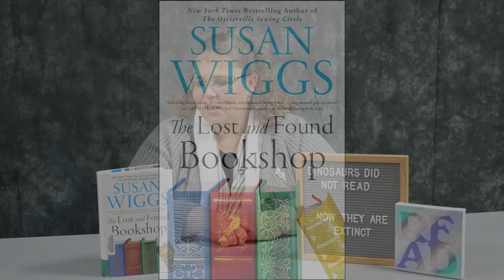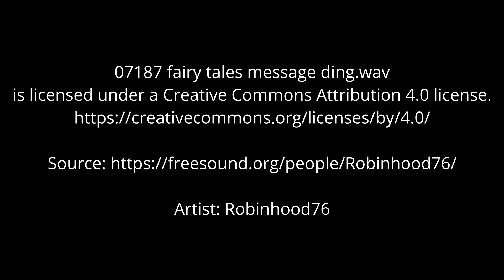What's the Librarian Reading? #6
Adult & Teen Services Librarian Becky Pfile shares what she's reading with you this week, featuring "The Lost and Found Bookshop" by Susan Wiggs.